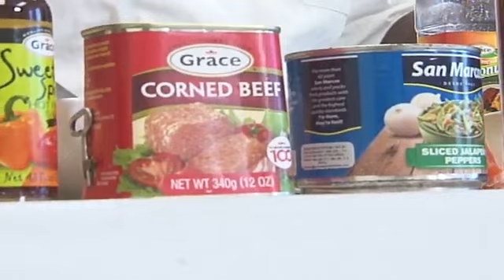Grace & You - Cooking Corn Beef Enchiladas